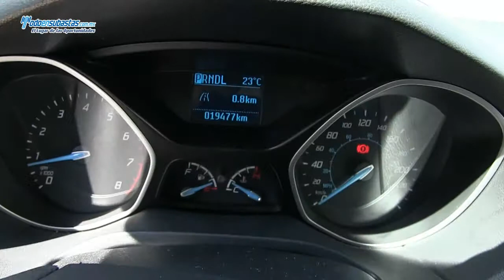Ford / Focus S Powershift (Z3D) A/A B/A CD / 2013